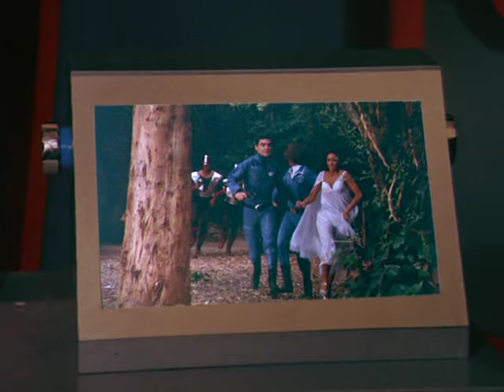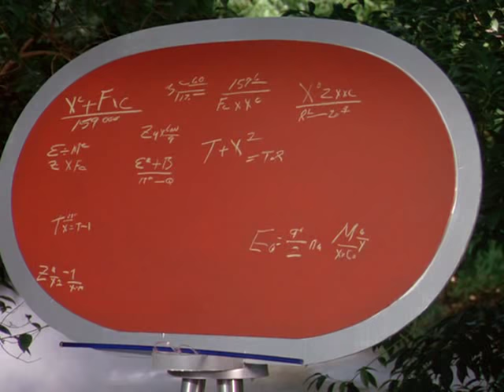Quark - S01E05 - Goodbye Polumbus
"Goodbye Polumbus" (March 17, 1978): Quark and his crew are sent on a suicide mission to Polumbus to discover why no one has returned alive. Quark and his crew fall prey to their fantasies as part of a fiendish plot by the dreaded Gorgons to drain the minds of the United Galaxy's most brilliant scientists. Quark encounters a beautiful dream girl, Ficus encounters a teacher, the Bettys encounter dancing clones of Quark, and Gene/Jean encounters his favorite comic book character "Zoltar the Magnificent". In order to save his crew, Quark must destroy the obelisk and free the shape-shifting "Clay People" it enslaved. The episode's title is spoof of the film Goodbye, Columbus, in which Benjamin played the lead.